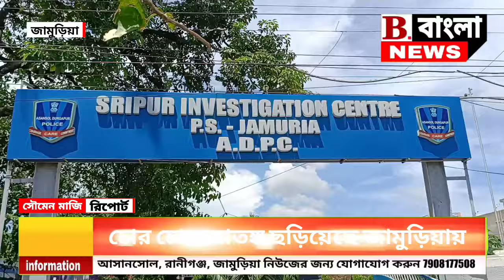চোর চোর আতঙ্ক ছড়িয়েছে জামুড়িয়ার কয়লাখনি আবাসন এলাকায়!